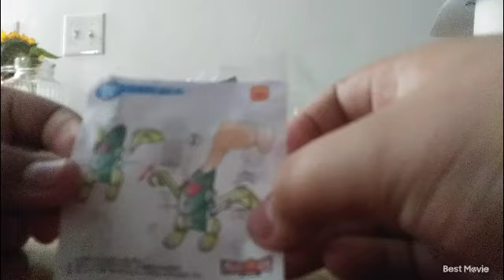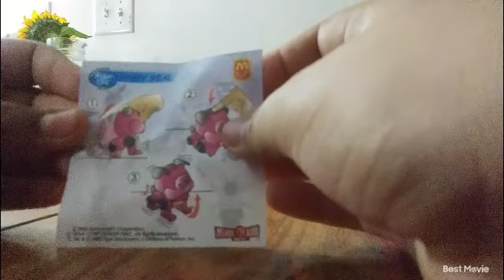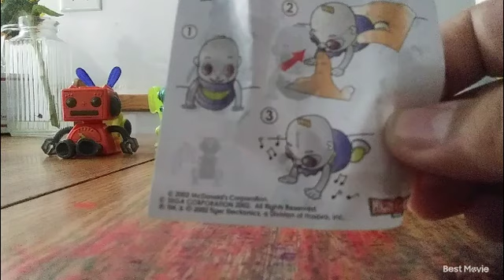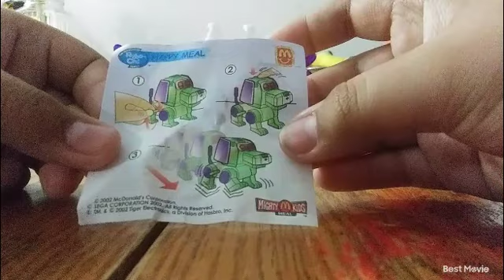2001 The Interactive Robo-Chi Family McDonald's Happy Meal Complete Set Of 8 Toys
Chapters
00:00 Intro
00:12 Bunny Wind-up Toy
01:14 Dino-chi Pterodactyl Light-Up Toy
01:54 Petal-Cal Wind-Up Toy
02:35 Poo-Chi Friends-Bulldog Toy
03:11 The Bot-Ster Light-Up Toy
04:36 Robo Baby Melody Toy
06:01 Poo-Chi Wind Up Toy
07:18 Robo Teddy Bear Figure Light-up Toy
07:58 Outro